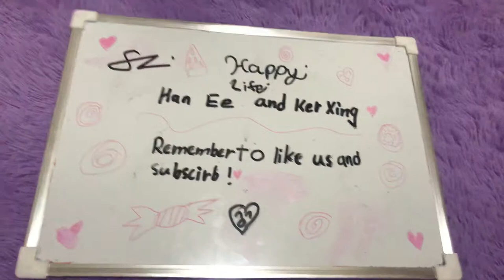Han ee and Ker xing